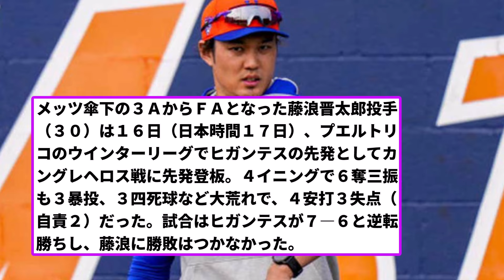【ようやられとる】藤浪さん、プエルトリコで大暴れ【なんJ反応】【なんG反応】【プロ野球反応集】【2chスレ】【5chスレ】【阪神タイガース】【MLB】【メッツ】【侍ジャパン】【世界野球プレミア12】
引用元：藤浪晋太郎、プエルトリコでも“大荒れ”…3暴投3四死球と相変わらず
h ttps://news.yahoo.co.jp/articles/766788e30ec4f3caf99e6581f03d614c18c385b5

LAMP BGM